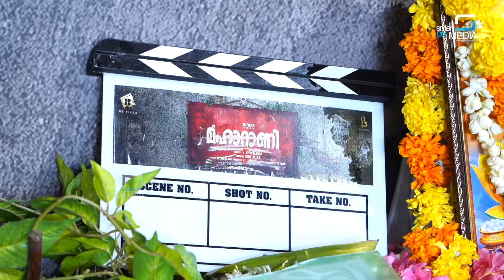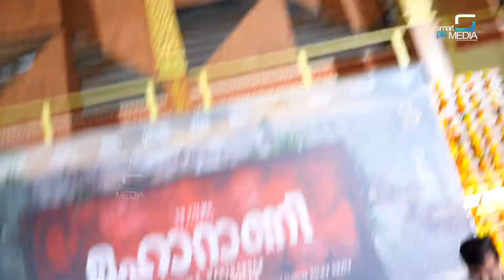നിരവധി താരങ്ങളുടെ സാന്നിദ്ധ്യത്തിൽ മഹാറാണി സിനിമയുടെ പൂജ| Maharani Malayalam Movie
നിരവധി താരങ്ങളുടെ സാന്നിദ്ധ്യത്തിൽ മഹാറാണി സിനിമയുടെ പൂജ